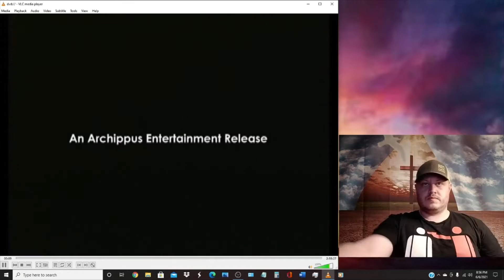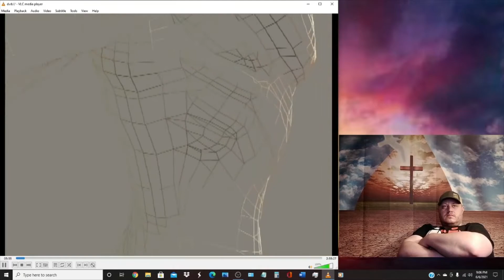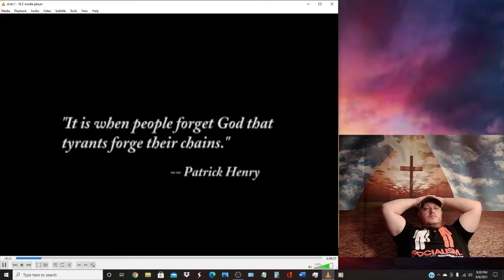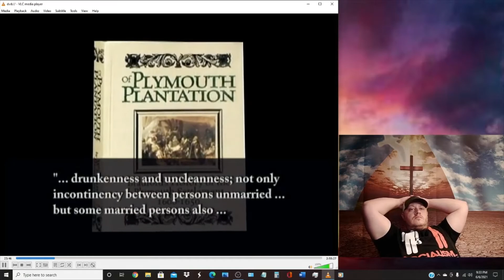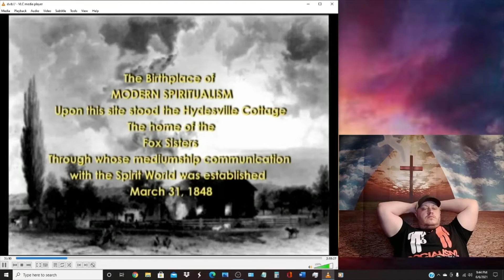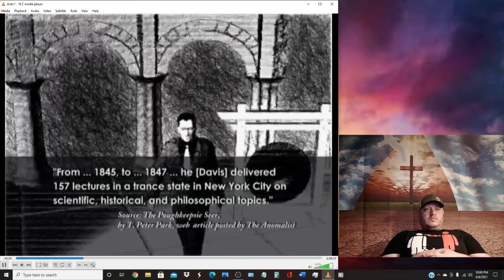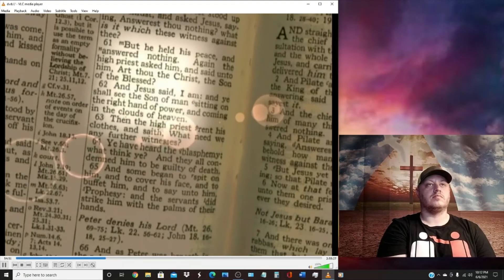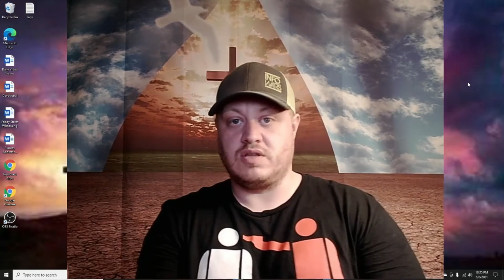Developing a Proper Worldview - Episode 46